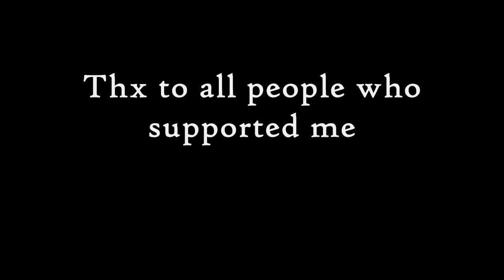Lvl up lv 99 [Archlord]